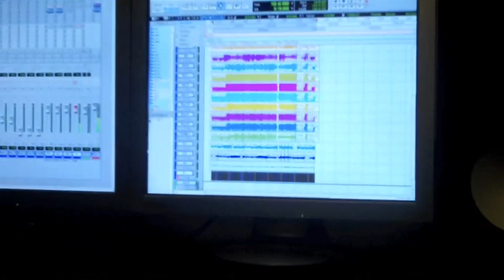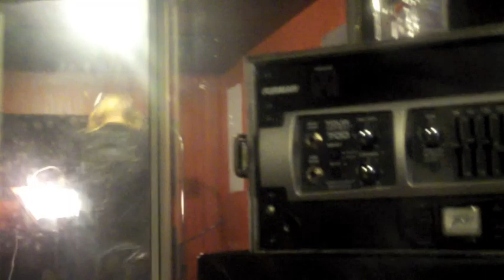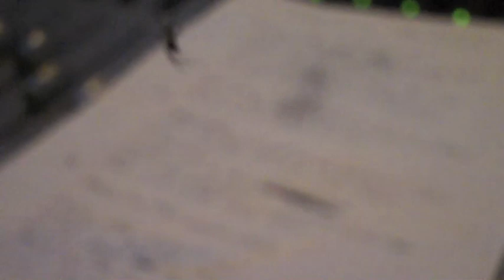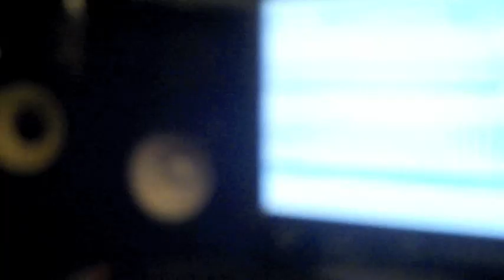The Showdown "Blood in the Gears" Studio Video Blog #4 - Solid State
The Showdown "Blood In The Gears" Studio Video Blog #4 Like this video? Come see hundreds more at KrankTV.com! - the Net's biggest home for metal, death, grind, thrash, rapcore, heavy and hard rock music videos! If you like the hard stuff, come get hooked on KrankTV!
Director: